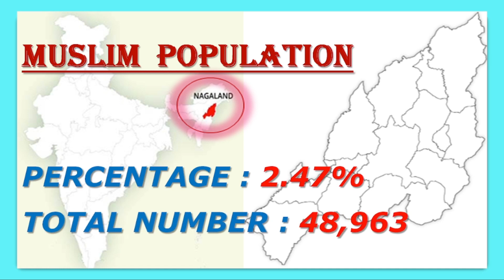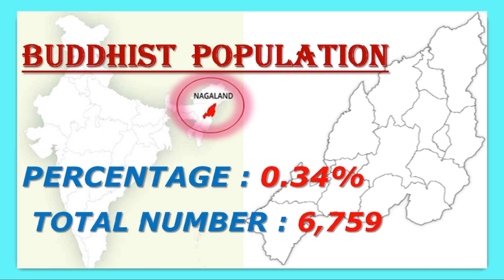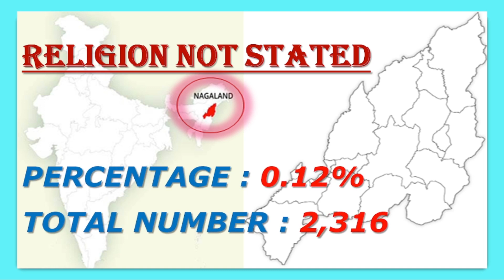NAGALAND POPULATION ANALYSIS // RELIGION,CASTE AND VARIOUS ETHNIC GROUP WISE POPULATION IN NAGALAND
Nagaland population analysis based on religion, caste and various ethnic groups. Tribes of Nagaland.